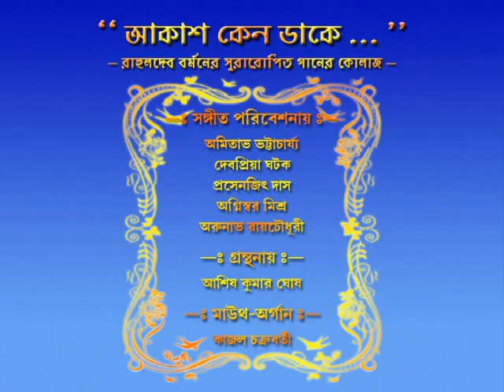Aakash Keno Daake - 2(ACP 2012)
New Alipore Multipurpose School Alumni Association - organized their sixth annual cultural evening "Aakash Keno Daake" at Tapan Thetere, Kolkata on Sunday, the 16th September, 2012. After the inaugural activities Merit & Memorial prizes were awarded to present students, Musical Programme were performed, Finally, the drama "SAAT FANKE BANDHA" was staged.